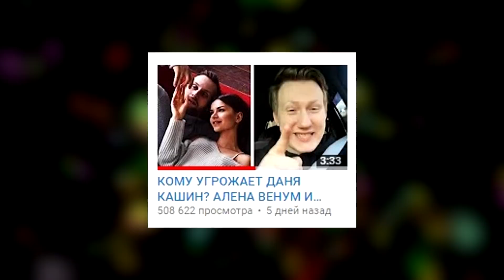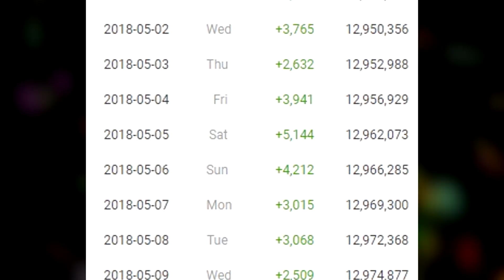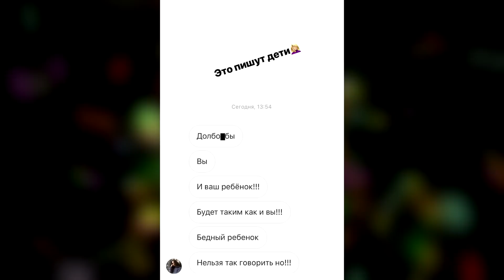ИВАНГАЙ СКАЗАЛ КОГДА НОВАЯ ПЕСНЯ | ШАПИК И ТАНЯ: БЕРЕМЕННА ИЛИ НЕТ?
Ивангая могут выгнать из России! Ивангай рассказал, когда выйдет его новая песня. Саша Шапик и Таня Ткачук: беременна или нет? Таня Ткачук беременна или нет? Биг Рашн Босс / Big Russian Boss выпустил ответный дисс на Эльдара Джарахова | Diss Challenge